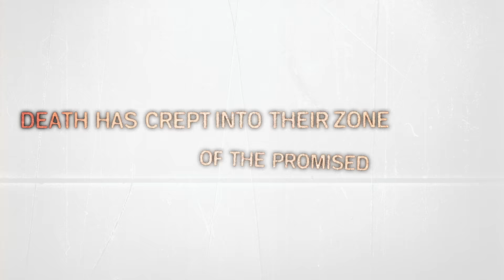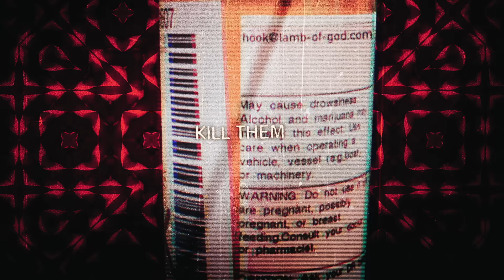Lamb of God - On The Hook (Official Lyric Video)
Lamb of God's self-titled album out now.

Editor/Motion Graphics: Andres Escobar
Art Director: Jeff Schulz
Inspired and based on the photography of Randy Blythe

Lyrics:
A dead silver spoon with needles in his skin
Rode a pale horse down from Afghanistan
Tears in the suburbs, mothers praying for their damned
Death has crept into their zone of the promised land.

But just before each plague, the clearest prophecies
Pandora’s box in backwoods pharmacies
A contract to die.

Prescription for a homicide
A generation on the hook
Addicted and commodified

Narcotic economics for the miner’s sons
The seams went bust so long ago with nowhere else to turn
Strip mine the veins, drill the abscess dry
Incentives for the architects of their genocide.

We’ve seen this all before in a different shade
The Dark Alliance shifts to the modern age

They’re never worth a second look
Addicted and commodified
Your prescription for a homicide.

Hippocratic hypocrites
Breaking oaths and cashing checks
Wrote an oceans worth of ink
Scripting a nation’s disease
A systematic business plan
To broker death increase demand
So flood the ghetto and starve the hills
Kill them all with crack and pills.

Kill them all.